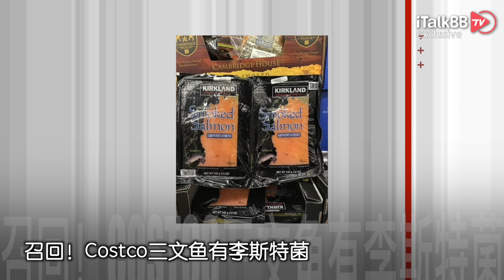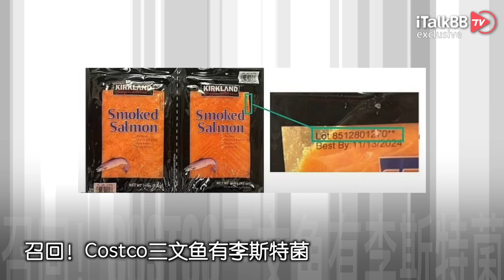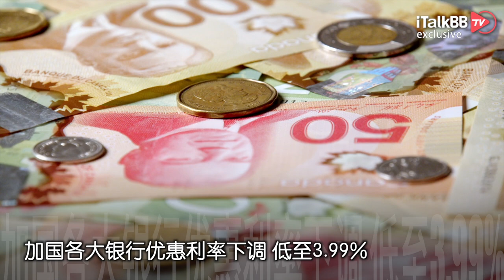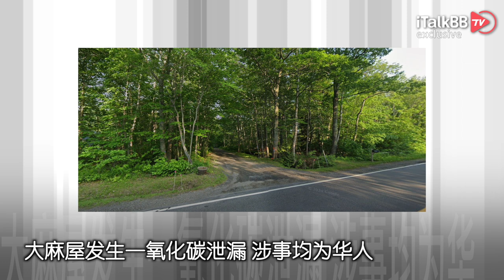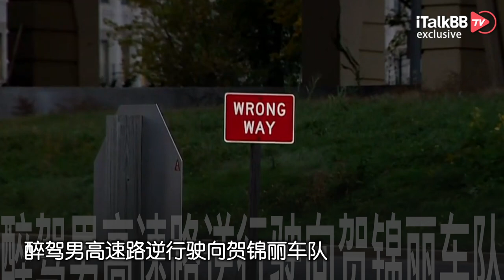华人百万住宅被烧3死2伤 纵火犯竟是同胞！Costco三文鱼有李斯特菌被召回！加国各大银行优惠利率下调 低至3.99！母亲开车分心引发车祸 两名儿童不幸遇难！全美二手房销量降至14年来新低！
昨日，洛杉矶县华人聚居区天普市（Temple City）发生悲剧，一幢华人拥有的居民住宅发生致命火灾，3死2伤。邻居称，这是一幢多人居住的出租屋，住在里面的都是华人。周一，警方表示已经逮捕了一名涉嫌纵火的64岁华裔男子。火灾原因仍在调查中。火灾发生在27日下午16时49分左右，地点位于天普市Sultana大道6038号。